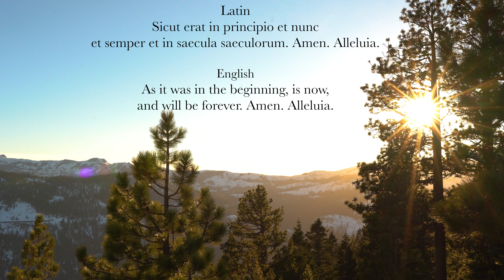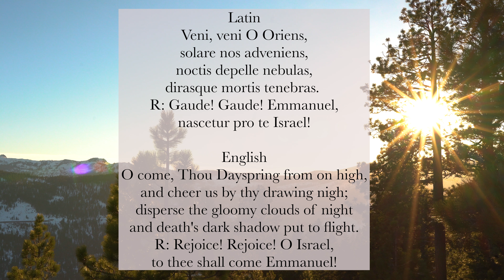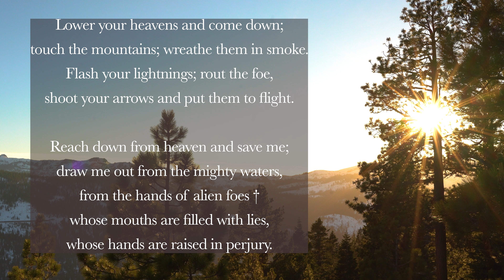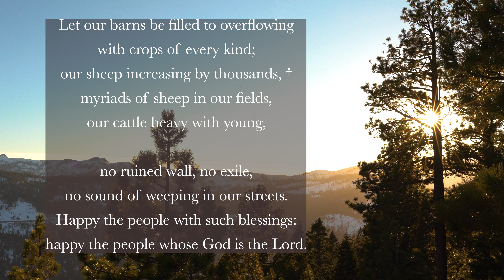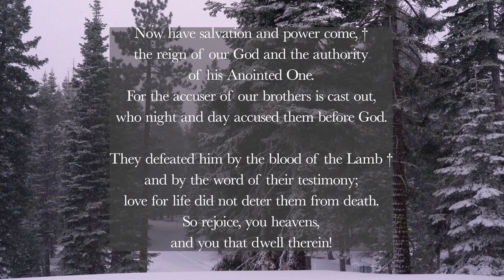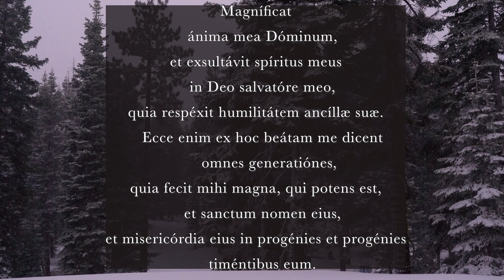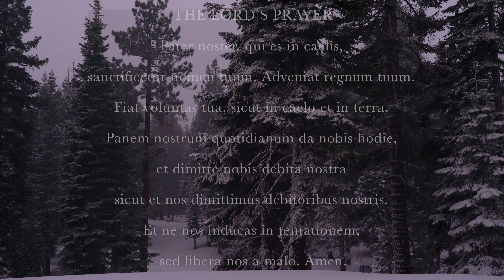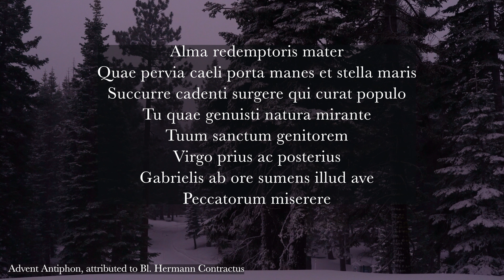12.23.21 Vespers, Thursday Evening Prayer of the Liturgy of the Hours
Vespers, Evening Prayer for the 4th Thursday of Advent, December 23rd, 2021.

Deus in Adjutorium – "O God come to my assistance"
Hymn: "Veni Veni Emmanuel," Latin, paraphrase of the great "O antiphons".
Psalm 144 (two parts)
Canticle: Revelation 11v17-18; 12v10b-12a
Reading: 2 Peter 3v8b-9
Responsory: Veni ad liberándum nos, Dómine Deus virtútum.
Magnificat (Luke 1v46-55)
Intercessions: Let all men see your glory!
The Lord's Prayer
Concluding Prayers
Alma Redemptoris Mater